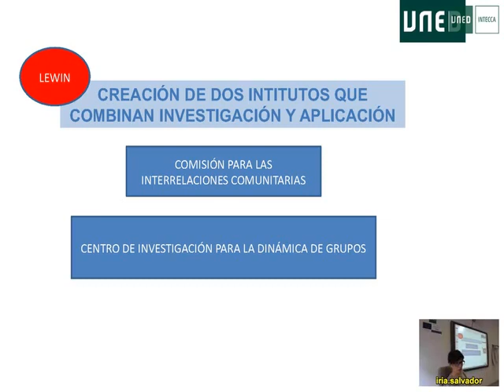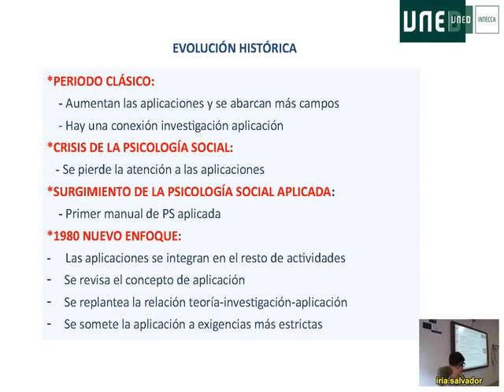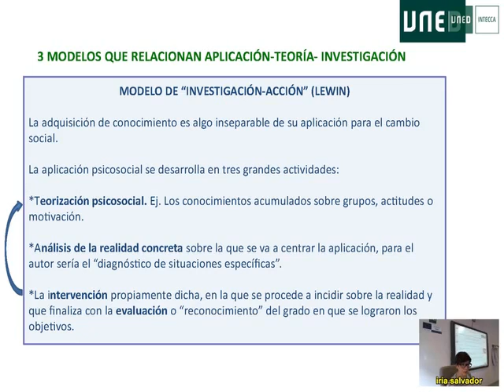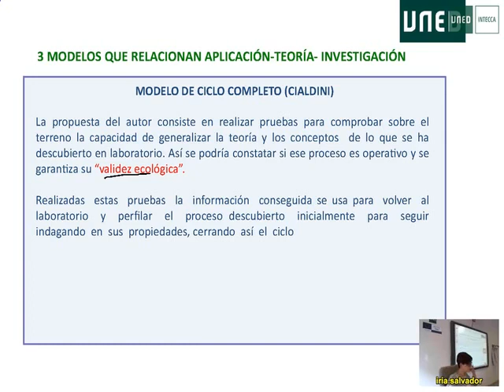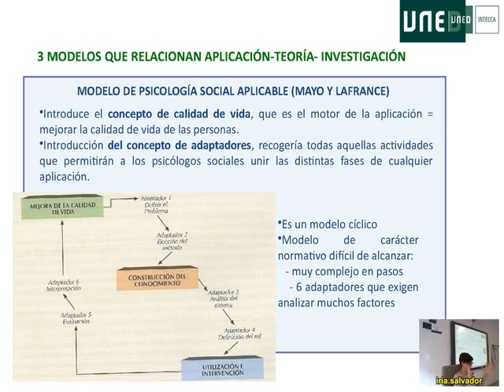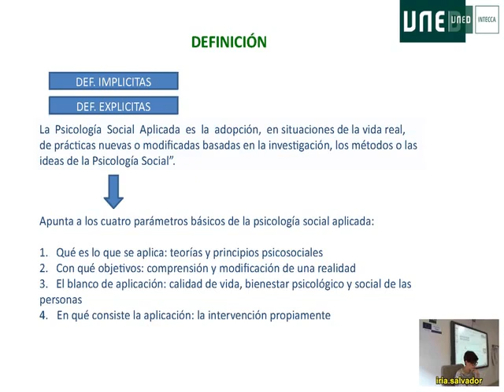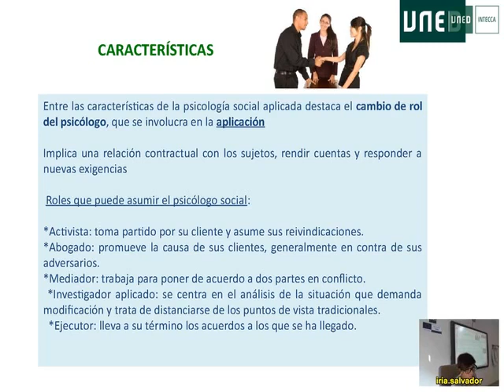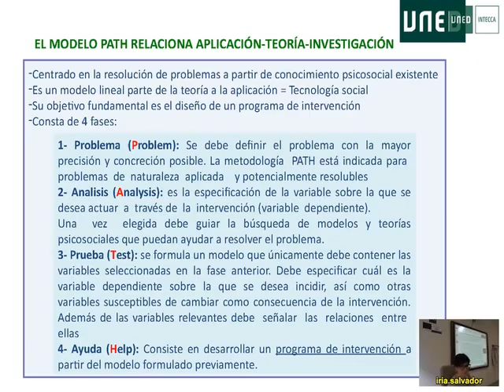21 Psicologia Social Iria Salvador 2016